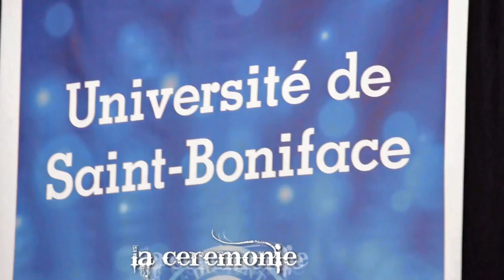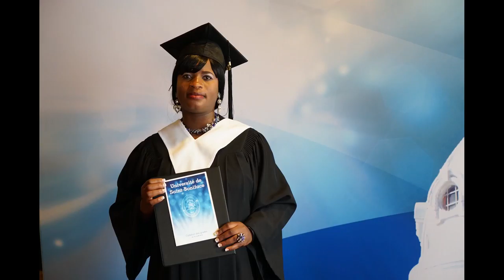COLLATION DES GRADES ACADEMIQUES L' UNIVERSETE DE SAINT BONIFACE le 15 juin 2016